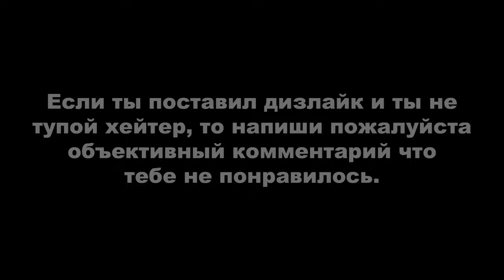Tomb Raider: Anniversary ► Перу - Горные пещеры (с просмотром всех кат-сцен) + ВСЕ АРТЕФАКТЫ